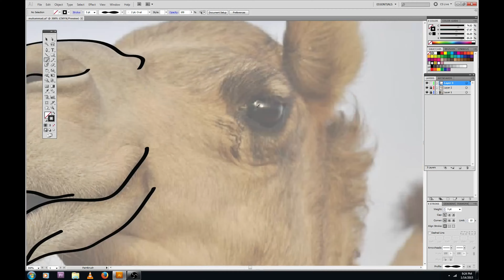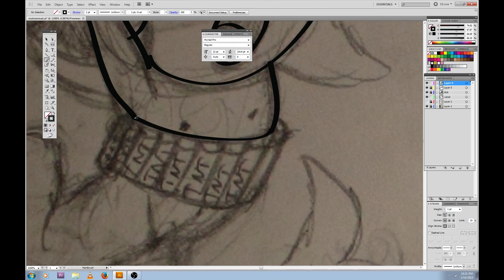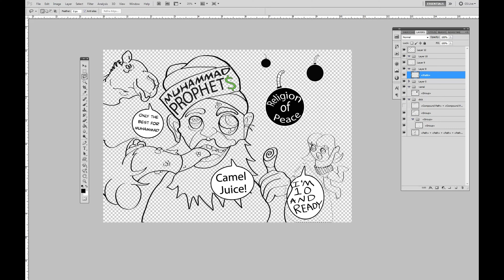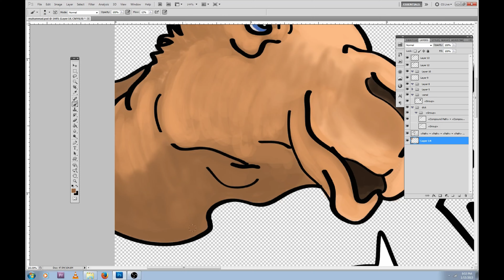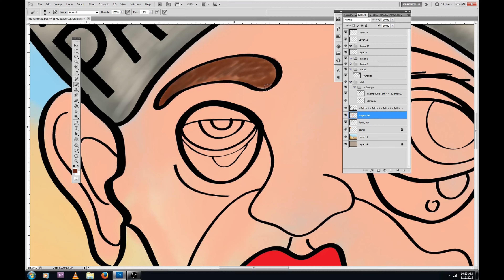3 Drawing Muhammad U Mad Gotta Art Fast